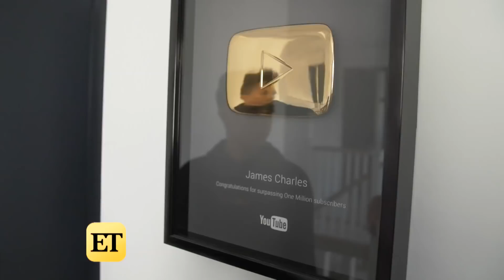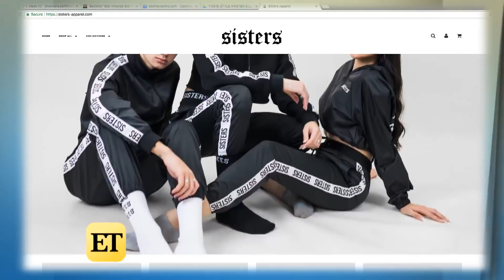James Charles Spills Details Behind His First-Ever Makeup Collab (Exclusive)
ET's Lauren Zima sat down with James Charles at his home in Los Angeles. The Morphe X James Charles collection drops Nov. 13, and the beauty guru's new fashion line, Sister Apparel, is out now.